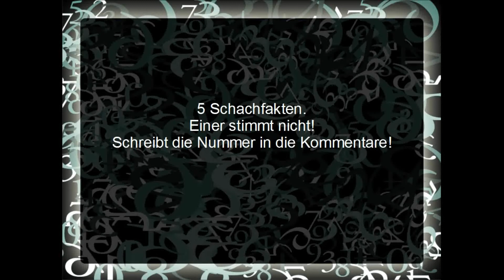5 Schachfakten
Hier 5 Schachfakten. Einer stimmt nicht! Welcher? Schreibt es in die Kommentare.